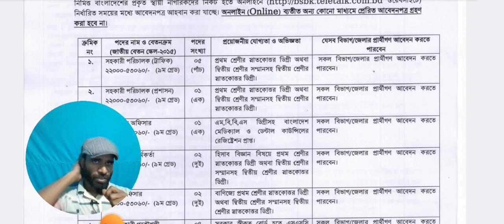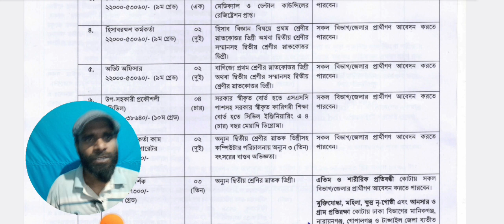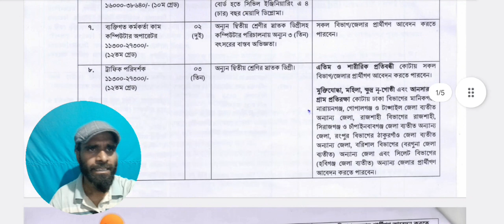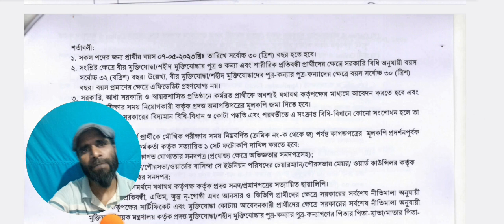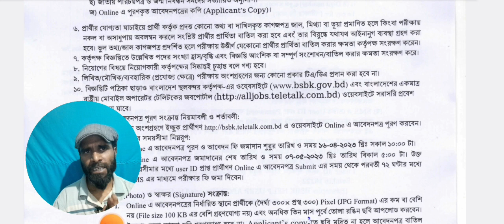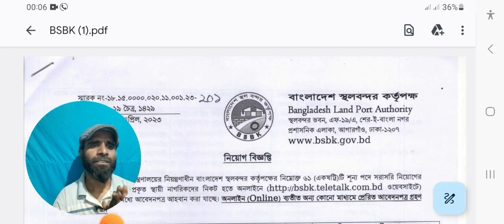এসএসসি পাসে বাংলাদেশ স্থলবন্দর কর্তৃপক্ষ নিয়োগ ২০২৩ | BSBK Job Circular 2023 ।। SSC AND HSC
বাংলাদেশ স্থলবন্দর কর্তৃপক্ষ নিয়োগ ২০২৩, BSBK Job Circular 2023